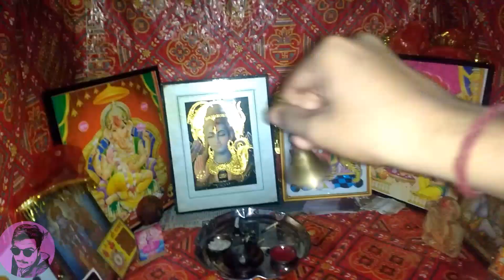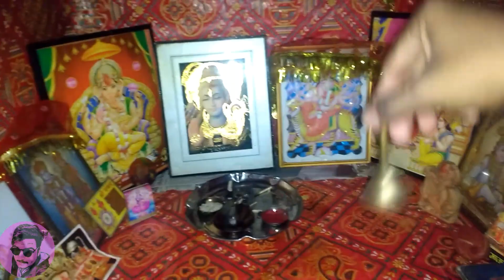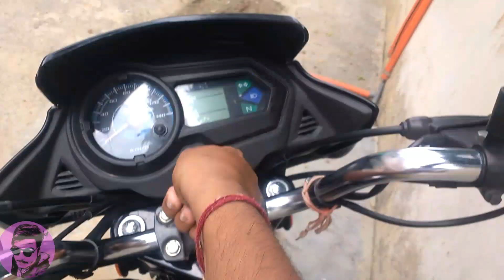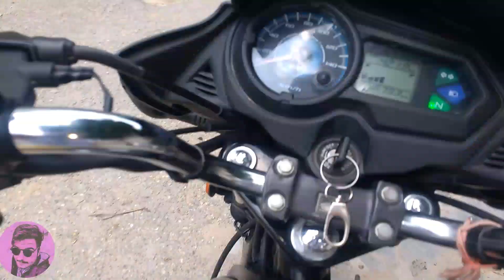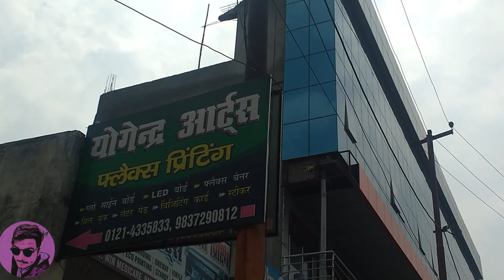Beard Cutting funny Style. 30Days 30Vlogs Challenge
Thank you lovely friends 😍😘😊😊😊😊